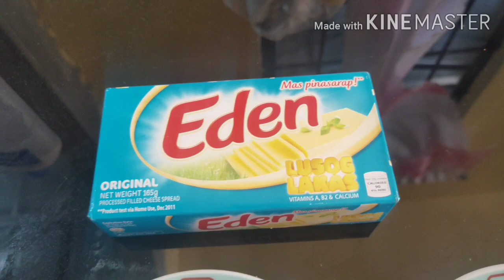How to cook stuffed bell pepper || ANGELO TUSCANO